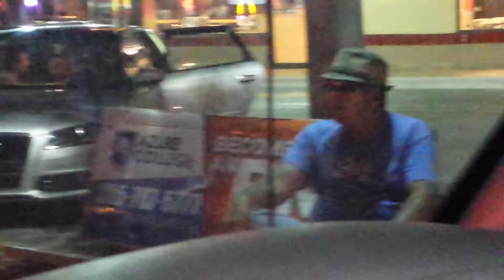OCD?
This man is really bugged out